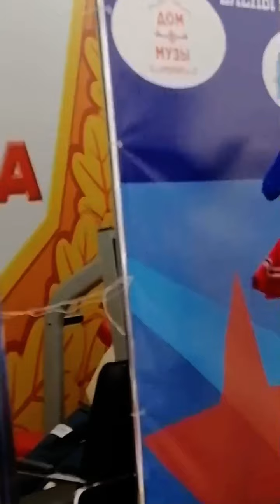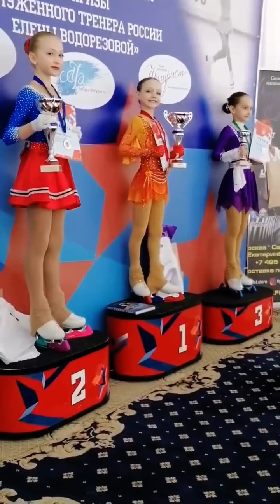Elena Kostyleva | Victory Ceremony ( Первенство СШОР ЦСКА "На призы ЗТР Елены Водорезовой")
Пер-во СШОР ЦСКА На призы ЗТР Елены Водорезовой (May 4-6 2021)
2 Cпoртивный разряд, дeвочки и дeвушки
1st place (150.49)
Official fan channel of Elena Kostyleva || Официальный фан-канал Еленa Костылевa

-Profile-
Russian figure skater/Российский фигурист
Born in Voronezh/Родился в Воронеже
Birthday: Oct 11th 2011/День рождения: 11 октября 2011

Official community on instagram/Официальное сообщество на Instagram (@teamkostyleva)